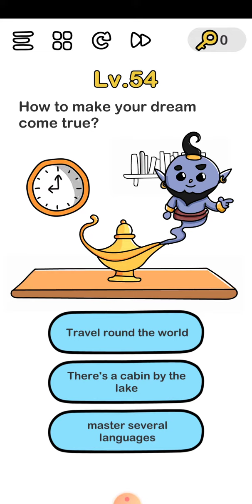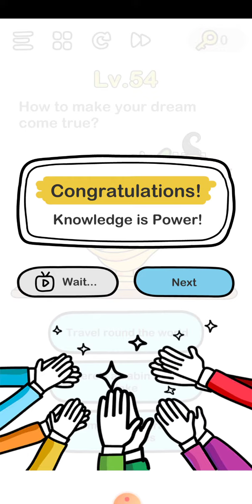Brain Out Level 51 52 53 54 55 solved in Hindi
I am going to solve brain out level 51 to 55
here you will get solution for
Find the panda ( Level 51 )
Damn! i can't stand this mess! ( Level 52 )
Click the orange rectangle 3 times then the green rectangle 5 times ( Level 53 )
How to make your dream come true ( Level 54 )
Which shape has the most sides? ( Level 55 )